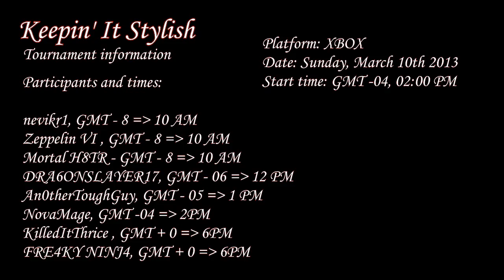Episode 63 : Keepin' it stylish tournament information - Assassin's Creed III multiplayer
Tournament information is ready! We got some people who are in for the ride! And i'm very sorry it took me so long! Ok so,i explain the time for the tournament, a quick review on the rules, and the tournament times for all participants.  Please check carefully the time (if you're a participant) so no confusion exists about that :).

I won't be commentating this match, unfortunately i'm much too busy at the moment, but this is a deathmatch that i had during Zackske's and Cadster87's open lobby.  To be fair even though i won this match, i lost the one before it, and also, Zackske and Cadster appear to be trolling most of the time, so it's not like i beat them in a real game.  But oh well, whatever XD.

P.S.: I might organize tournaments for the other platforms as well, depending on how this tournament goes, and if the other platforms get enough contestants.  I didn't even get 8 people on the other platforms (PC/PS3) so i simply had go to with xbox.  Besides, setting up parties in XBOX is easy, in PC is slightly harder, in PS3, parties are non-existant.  So i just had to go with the obvious choice XD.  But i truly look forward to organizing tournaments in the other platforms.

-- Credits --